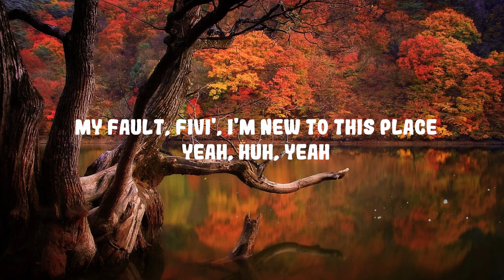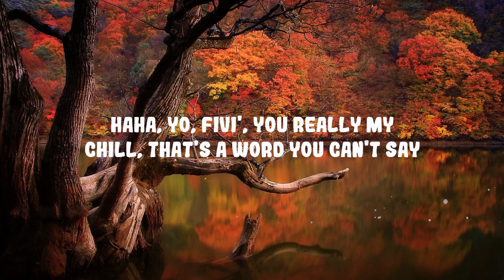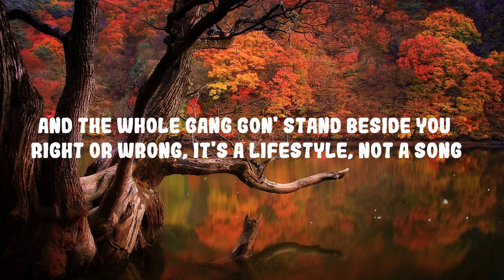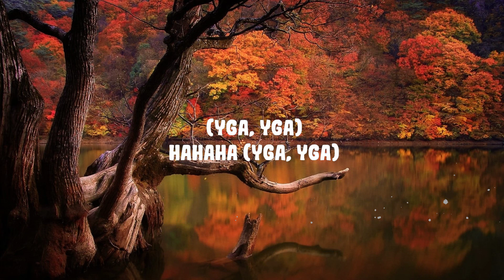Lil Mabu x Fivio Foreign - TEACH ME HOW TO DRILL | Top Best Song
Lil Mabu x Fivio Foreign - TEACH ME HOW TO DRILL

Follow Lil Mabu:

(Lyrics):
[Intro: Fivio Foreign]
Yeah, nigga
We gon' pop out, we gon' go to the hood
You see a nigga, you shoot a nigga
Watch out for the cameras, watch out of the police, nigga
And don't tell nobody what you do, when you do it, finish what you're doin', nigga
Grrt, baow
It's a movie, viral, baow, yeah

[Pre-Chorus: Fivio Foreign & Lil Mabu]
Pull up, let me show you 'round this place
See 'em little niggas on that gate? (Right there)
Yeah, should I punch him in his face?
Chill, lil' bro, you gotta wait
Then he better look the other way, huh
'Fore I put him on a chase
Damn, this lil' white boy laced
He 'bout to make us catch another case
You don't wanna be in no jailhouse
You don't wanna be with no jakes
Watch what I do, listen what I say
Copy my moves, follow my pace
Gotta take notes what's around you, so you never make mistakes
My fault, Fivi', I'm new to this place
Yeah, huh, yeah

[Chorus: Fivio Foreign & Lil Mabu]
Baby, welcome to the hood
If you with us, you good
Yeah, sitchy, huh, woo'd up
Backpack's full of rulers
Yeah, I got a white shooter, huh
And, no, I ain't shootin' no schools up
Yeah, I feel like the drill tutor
Wait, can I do a hit on a scooter? (Baow, grrah)

[Verse 1: Lil Mabu & Fivio Foreign]
Teach me how to drill
Let me flock, grab the wheel
I see the opps, nigga, chill (Baow)
Don't let 'em know we on his heels (Baow)
Fuck (Huh), did I fuck it up?
Nah, you good, Mabu, just keep it hush (Sh, shh)
Let me pop this Perc' so I can focus up
Bring a demon outside with me at night (Baow)
They gon' know who did it when the face white
Yo, Fivi', pass me the trigger
White boy, but you my nigga (My nigga)
Yo, Mabu, lift 'em
If you play with his pops, you a victim
I walk in any hood, I'm good, huh
'Cause I'm with the dawgs that'll stick 'em

Yeah, I feel like the drill tutor (I do)
Wait, can I do a hit on a scooter? (Grraow)

[Verse 2: Fivio Foreign & Lil Mabu]
He look like a singer, but white boy'll get up on 'em
He can't say the word, I'ma say it for him
You not the biggest, I'm bigger
You just a broke lil' nigga
And I'm young and I'm richer, huh
Five bands on a fit, hah
Five bands on a fit, but your pillow lookin' like a tea bag, nigga? (Huh)
See that nigga by the gate? (Yeah)
That's my rich homie, Drake (Shoutout)
Oh, shit, I almost shot him by mistake (What?)
Ayy, yo, bro, you need a break
It gets spooky when it's late (Huh)
Just keep a Glock, f